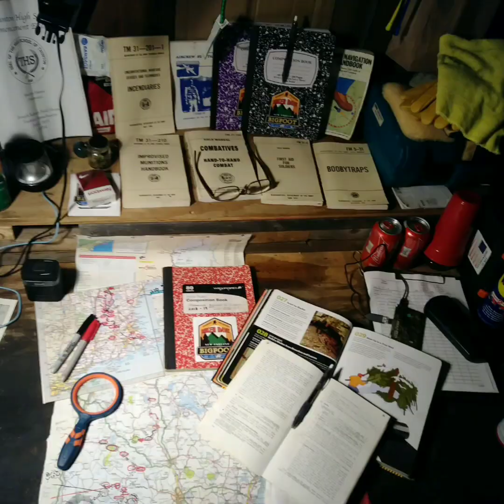Sasquatch is out there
I want to show some cool pictures from the last couple years since i began this awesome voyage of exploration. music;Bleach url;https;//